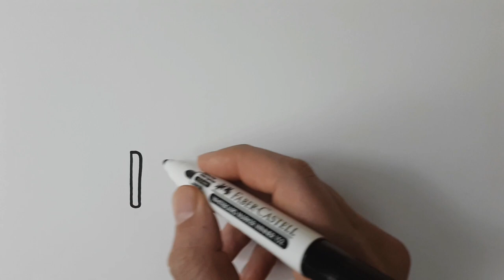Park Nasıl Çizilir😍Resim Çizme ve Boyama-Kolay Çizimler-Nasıl Çizilir-Park❤